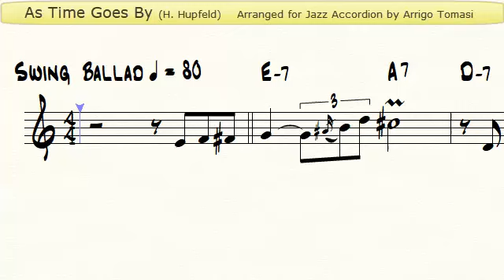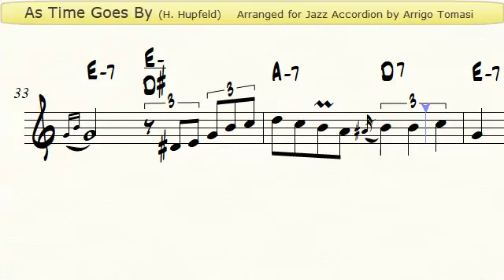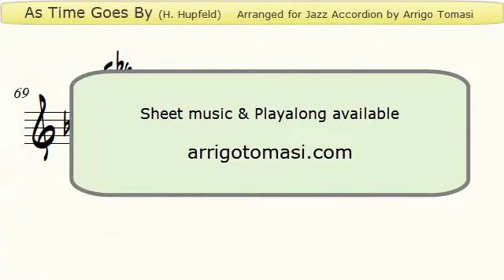As Time Goes By (Casablanca) - Jazz Accordion Sheet music